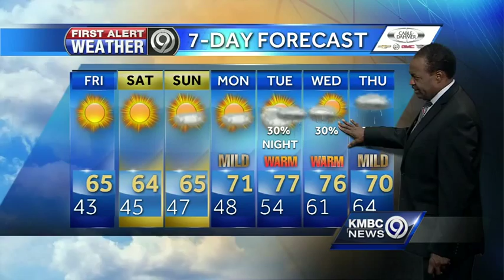First Alert: Weekend looks cool, dry but warmer weather set to return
Look for a cool, dry weekend across Kansas City, but warmer temperatures and rain chances will be back in the forecast next week.